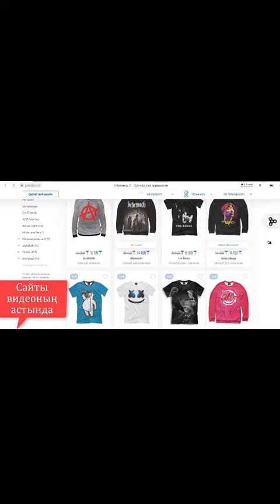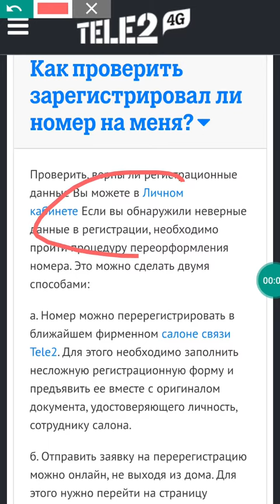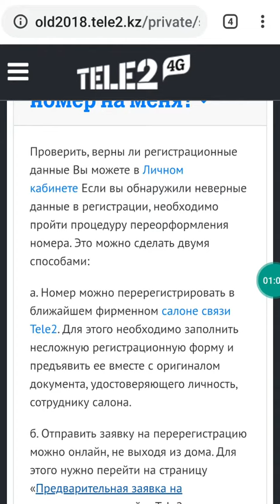Tele 2 номер өз атына тіркелгенін қалай біледі